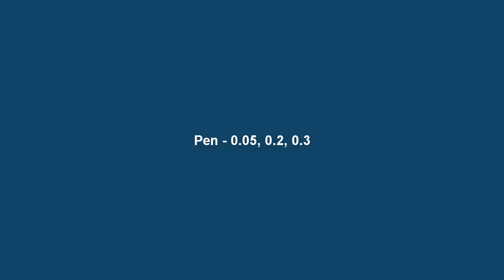Pen and Ink Sketching : Village Scene Composition | steps to follow | Supriyo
Watch step by step drawing and shading techniques.

Watch the video for easy step by step guide for drawing this in Pencil..  Hope you will like this Drawing and let know if you were able to recreate it..

◙ Product Details:-
Pencil:-
Pen: Brustro Technical Pen (Pack of 6)

Paper:-
Cartridge Paper